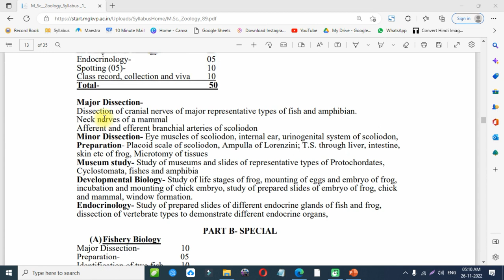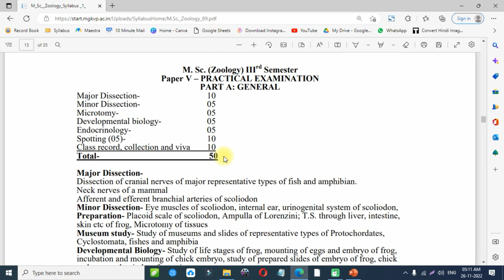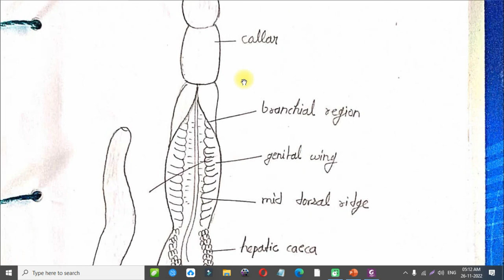MSc Zoology Third Semester Practical File Part A : General |MSc Zoology Third Sem Practical Syllabus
MSc Zoology Third Semester Practical File Part A : General